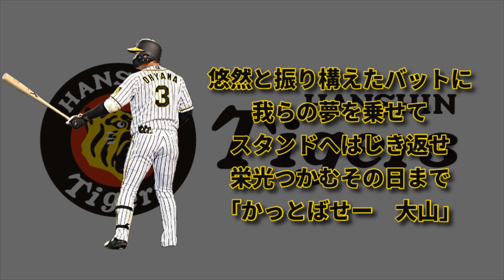【ARE 達成#4】Fortniteで大山悠輔選手の応援歌を作ってみた#大山悠輔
大山悠輔選手の応援歌作成者:SHOTA (阪神ファン)
サムネ作成:SHOTA
動画撮影:スタッフ＆SHOTA